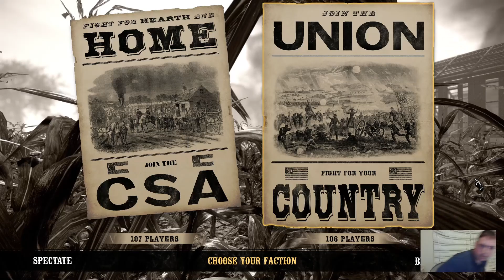WAR OF RIGHTS: WAR OF BROTHERS EVENT: 03SEP2023